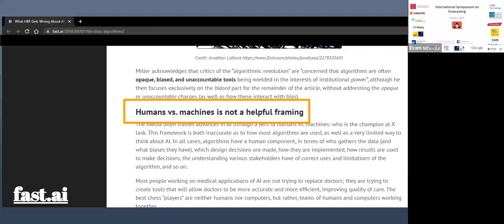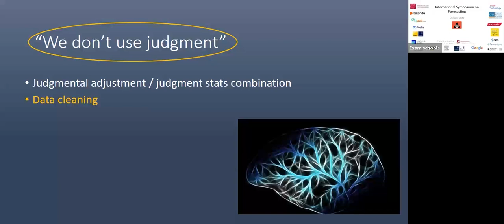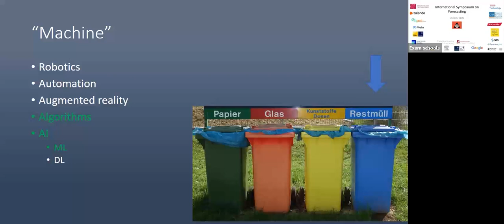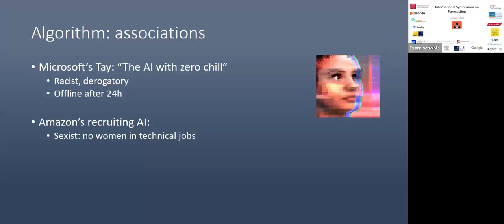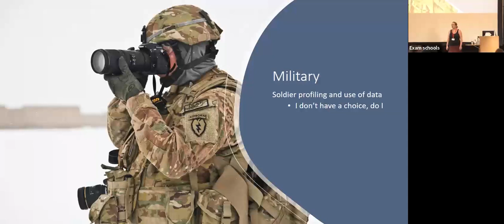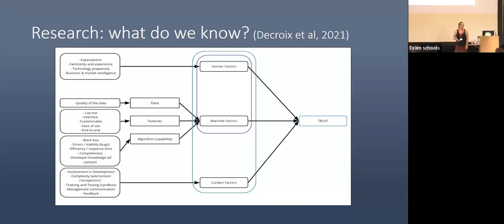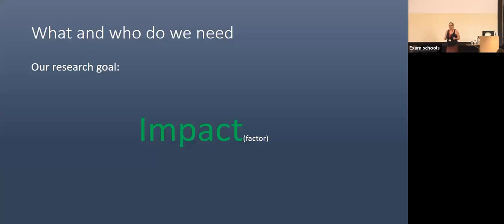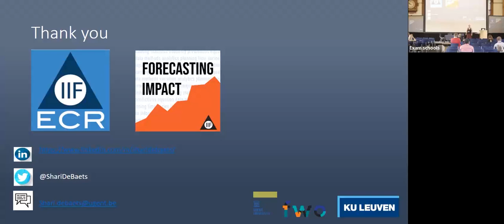Man versus Machine Enemy or Ally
Shari De Baets
Senior Post-doctoral Researcher, Ghent University